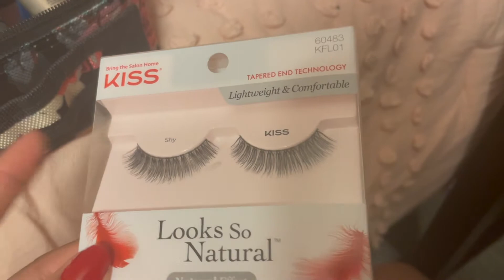Sorority Formal Vlog || Johns Hopkins University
hi everyone! I'm Neha, a recent graduate of Johns Hopkins University, where I studied Public Health and was on the Pre-Med track! I'm still somewhat new to YouTube, but I figured this would be a fun way to share my experiences and also have something to look back on in the future :) While at Hopkins, I used to blog for the Hopkins admissions website, so if you're interested in that, you can check out my posts here: